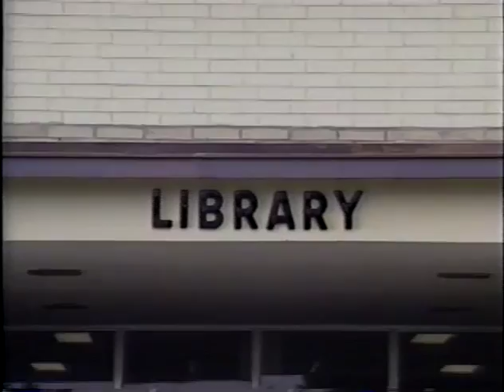Lake-Sumter Community College Leesburg Library Recarpeting, 1990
Leesburg Campus library and media center recarpeting and renovation project. May 7 - 10, 1990. Hallett Movers relocating library stack ranges.